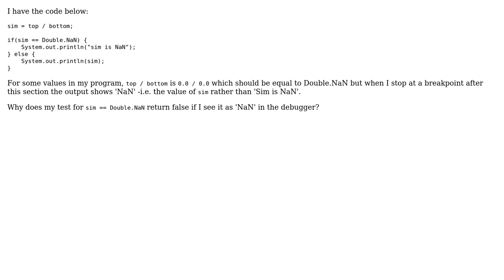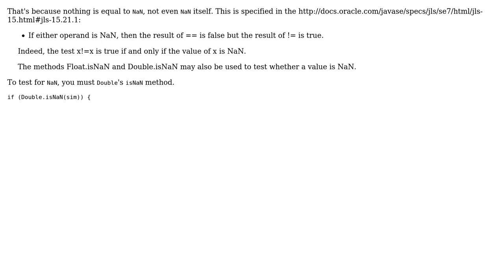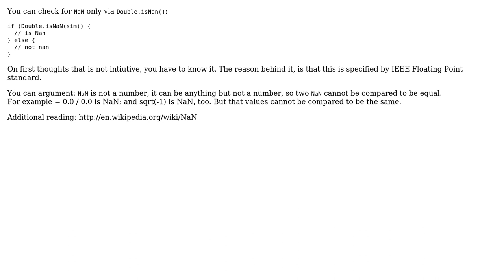Java variable shows value of 'NaN' but var == Double.NaN is false, why? (2 Solutions!!)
Java variable shows value of 'NaN' but var == Double.NaN is false, why?

With thanks & praise to God, and with thanks to the many people who have made this project possible! | Content (except music & images) licensed under CC BY-SA | Music | Images & others | With thanks to user rgettman user conorgriffin user AlexWien and the Stack Exchange Network Trademarks are property of their respective owners. You are responsible for your own actions.